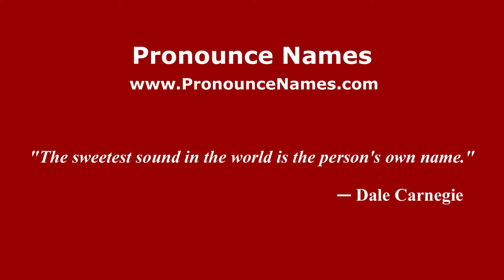How to pronounce Giuditta Rissone (Italian/Italy) - PronounceNames.com